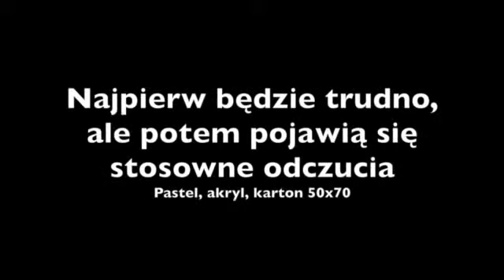Elena Lola Loli 2013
Rysunki Eleny